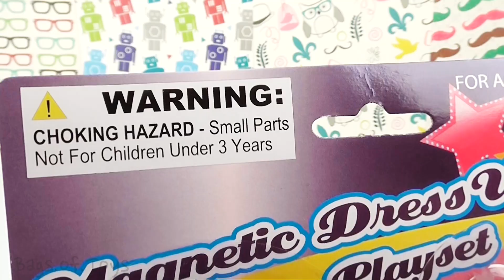Bag of Toys #01